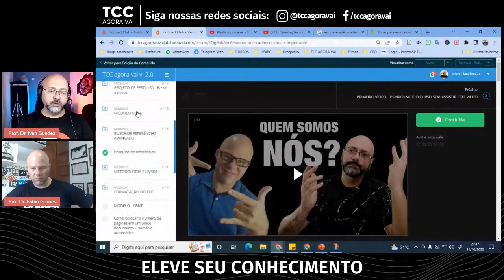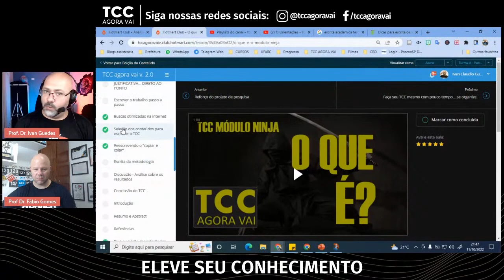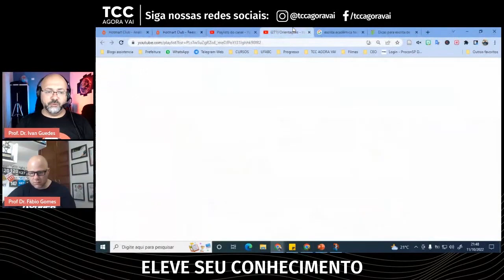Como desenvolver a fundamentação teórica de forma mais rápida?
Ao escrever a fundamentação teórica, é preciso ter um planejamento e uma estrutura básica do texto. Em vista do tempo e dos prazos, quanto melhor estruturado melhor. Acompanhe essa aula com as orientações.

1. Faça a pesquisa da literatura.
2. Faça a triagem da literatura (um por um) e selecione o que você vai utilizar (faça fichamentos).
3. A seleção vai ajudar a você construir a estrutura dos capítulos.
4. Organize o raciocínio do que você vai escrever em cada capítulo (faça tópicos de escrita).
5. Escreva os capítulos.